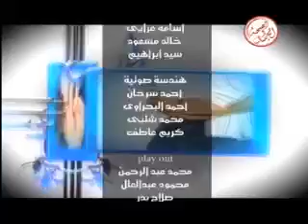برنامج اسرار الالم 12-3-2013 # قناة الصحة والجمال